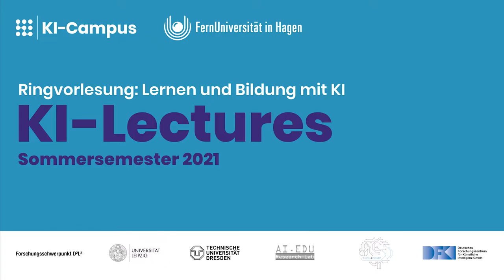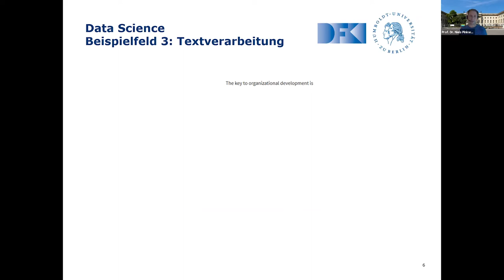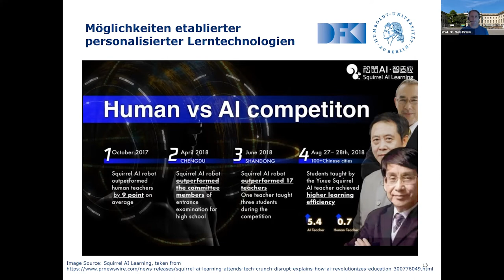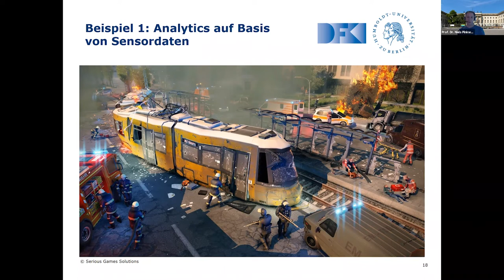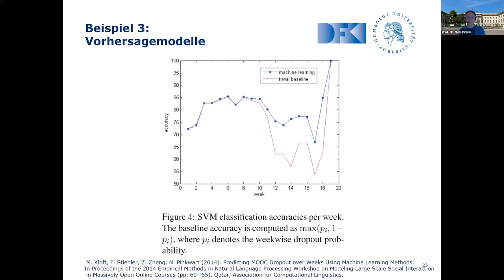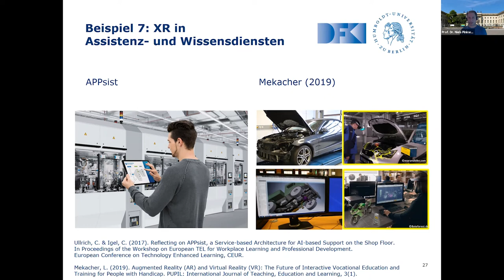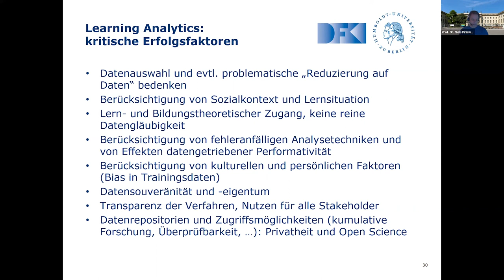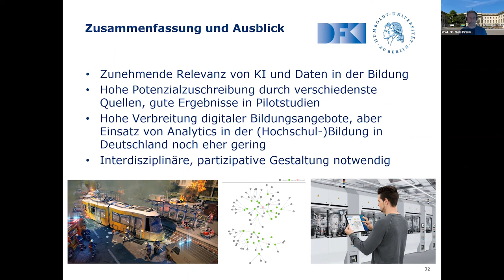KI-Lectures: Learning Analytics in der Hochschulbildung (Prof. Niels Pinkwart | DFKI)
Daten und deren automatisierte Verarbeitung – z. B. über Verfahren der Künstlichen Intelligenz – spielen in vielen Bereichen unserer Gesellschaft und Arbeitswelt mittlerweile eine wichtige Rolle. Auch der Bildungssektor ist hiervon nicht ausgenommen.

In der Lecture „Learning Analytics in der Hochschulbildung“ werden die historische Entwicklung und das aktuelle Spektrum an Verfahren für datengestützte Bildungstechnologien aufgezeigt und an Hand einiger Beispielprojekte illustriert. Dabei wird auch der Begriff des Learning Analytics näher definiert und die verschiedenen aktuellen Arbeitsgebiete der Learning-Analytics-Forschung wie Visualisierung, Verhaltensanalyse und Social Learning Analytics anhand konkreter Beispielprojekte in der Hochschullehre näher vorgestellt. Abschließend werden weitere Forschungsperspektiven und zukünftige Herausforderungen der Learning-Analytics-Forschung skizziert.

Die Lecture ist Teil der Vorlesungsreihe „KI-Lectures – Lernen und Bildung mit KI“, die unterschiedliche theoretische Positionen und Ansätze zu den Möglichkeiten von Künstlicher Intelligenz für Lernen und für Bildung mit interdisziplinärem Blickwinkel beleuchtet

Referent: Prof. Dr. Niels Pinkwart (Deutsches Forschungszentrum für Künstliche Intelligenz)
Moderation: Prof. Dr. Thomas Köhler (TU Dresden)

Auf dem KI-Campus, der Lernplattform für Künstliche Intelligenz, findest du auch viele weitere Kurse, Videos und Podcasts zu KI